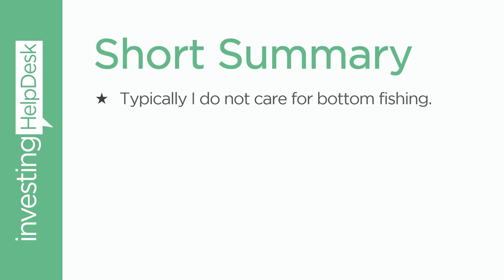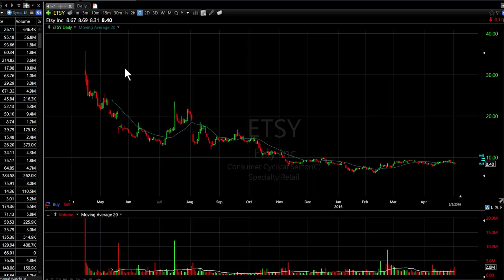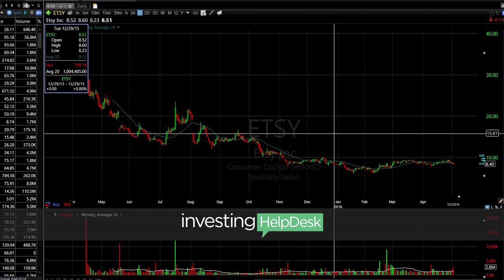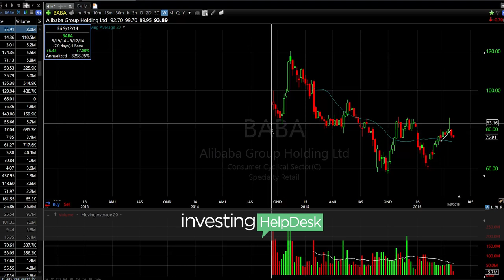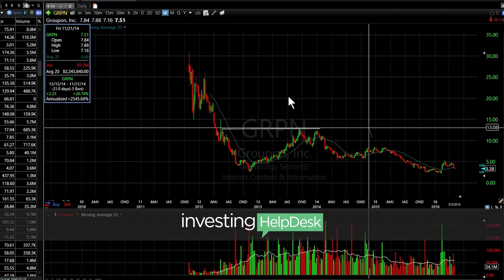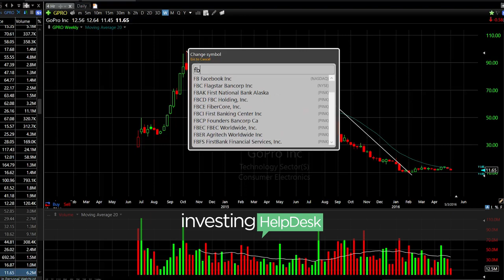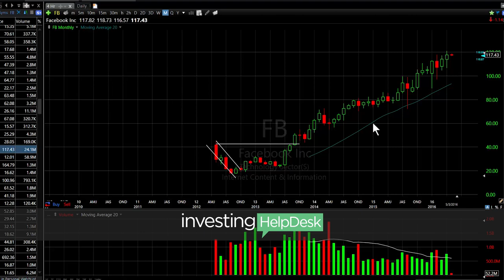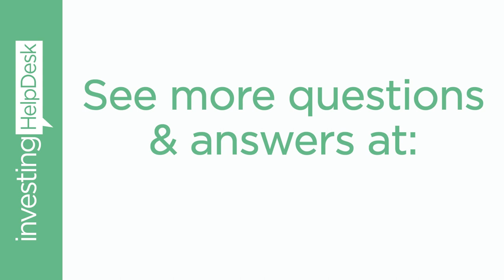Bottom Fishing Stocks with Recent IPOs (Initial Public Offering)?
What is bottom fishing? Bottom fishing is when you are aiming to buy the stock at its lowest price, oftentimes due to the stock having a large sell-off.

Let’s take a look at some charts and apply this concept and see how it relates to some popular companies

I want to share with you some charts of some recent IPOs and what’s going on with these IPOs over the last couple of years, a year or since they’ve been released.